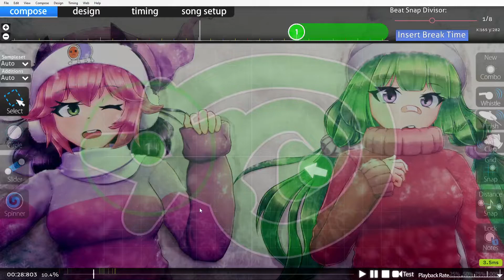2022 Osu Mapping